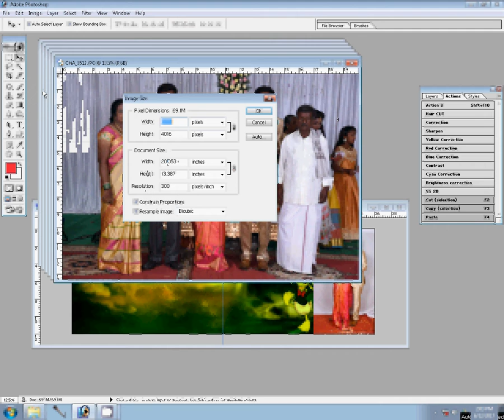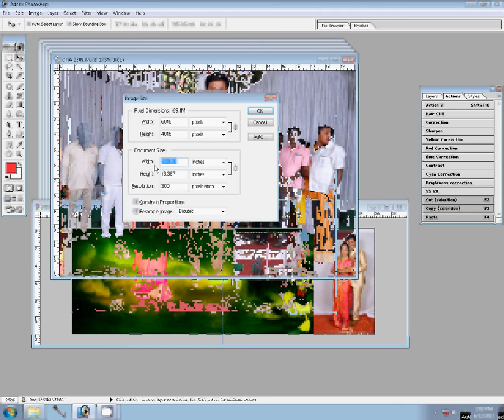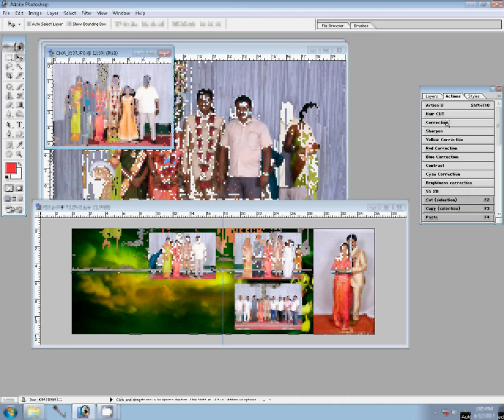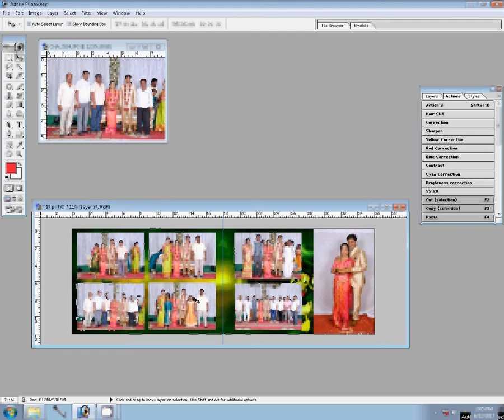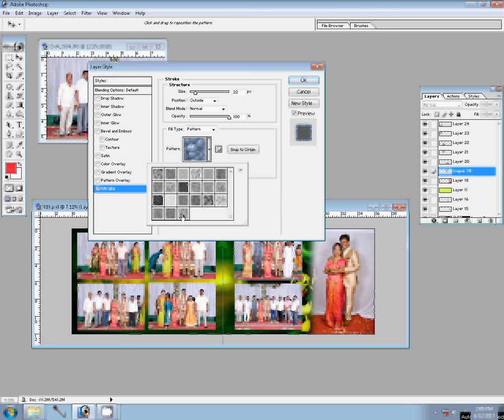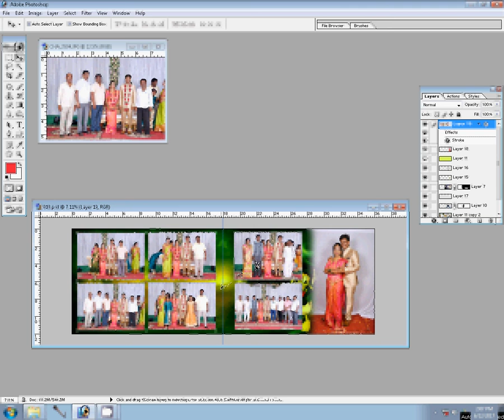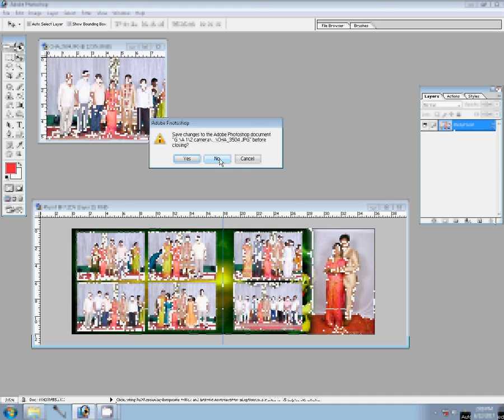how to design karizma and canvera albums in photoshop